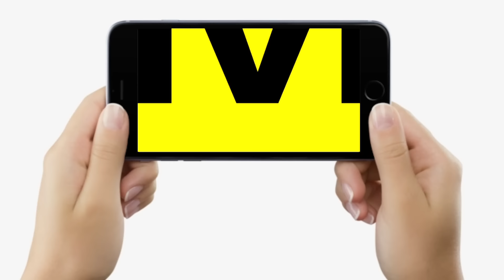Bihar Land Survey के बीच जारी हुआ नोटिस, Minister Dilip Jaiswal ? Kisan, Nitish Sarkar...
Bihar Land Survey के बीच जारी हुआ नोटिस, Minister Dilip Jaiswal ? Kisan, Nitish Sarkar...| Bihar News | LiveCities